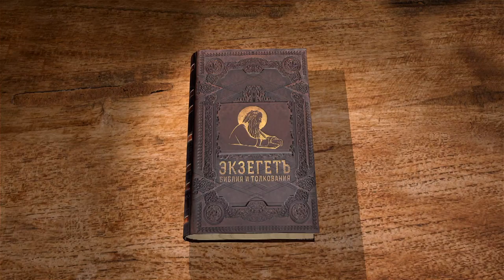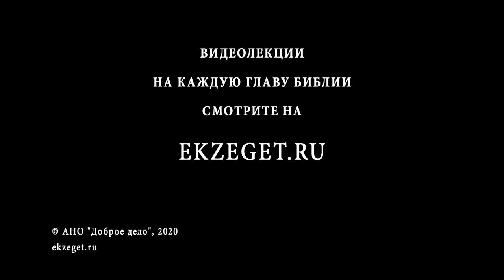1-я Книга Паралипоменон. Глава 3. Андрей Десницкий. Ветхий Завет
В третьей главе мы читаем про род царя Давида. Идёт перечисление жён и сыновей, которых Давид родил. Также упоминается и его дочь Фамарь, которая была обесчещена своим единокровным братом Амноном. Опять мы видит неприглядную картину, в который выносится на поверхность все самое грязное и гнусное.